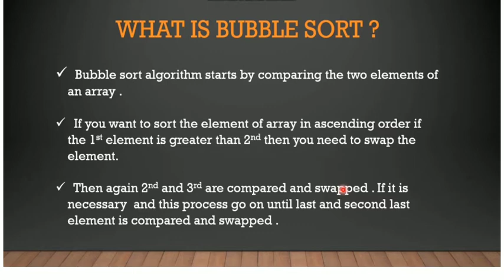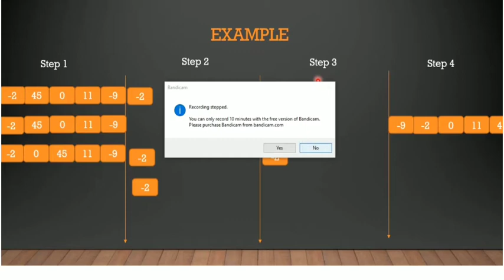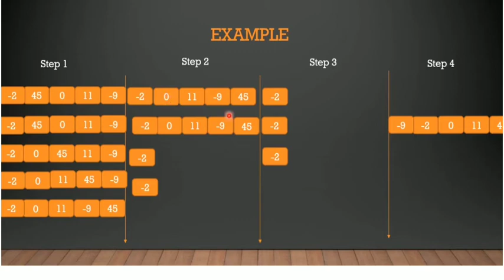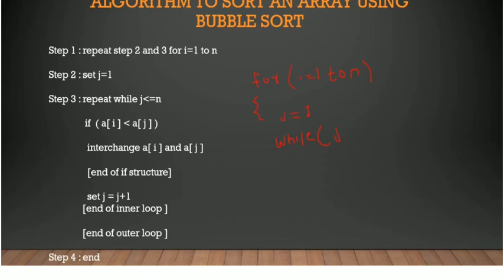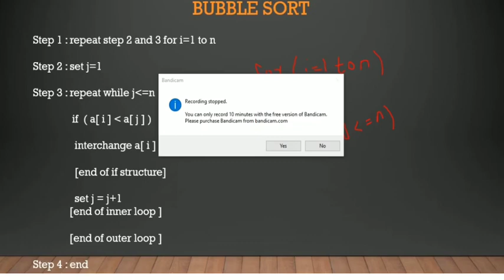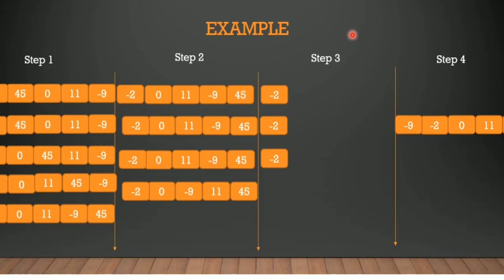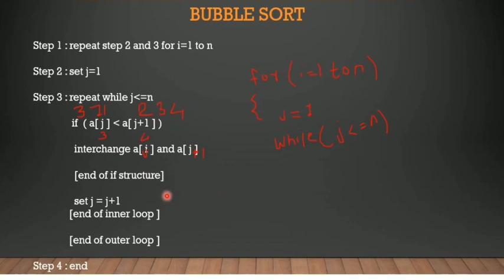12th HSC | Bubble sort algorithm | data structures | lecture -9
This video cover topic of bubble sort .
Bubble sort is very much importance sorting technique.